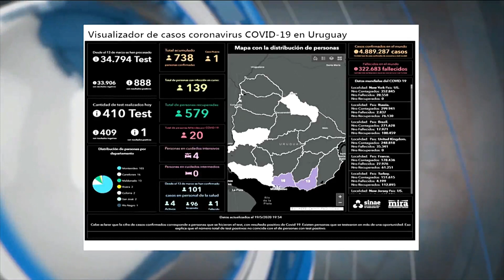Entrevista de Chilevisión Noticias al Prof. Dr. Julio Medina. 20 de mayo de 2020.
El Covid19 en Uruguay